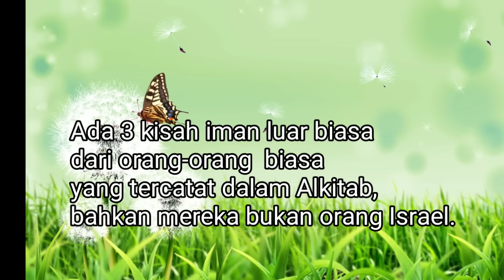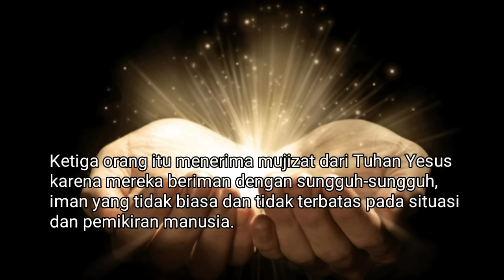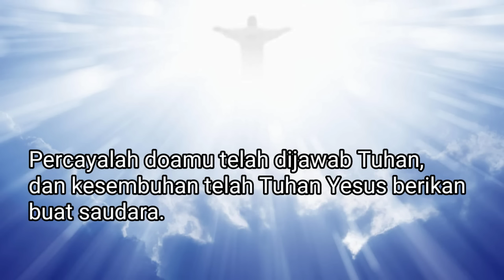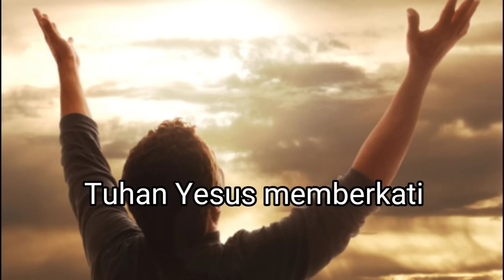[sub] Doa Untuk Kesembuhan - Renungan Harian